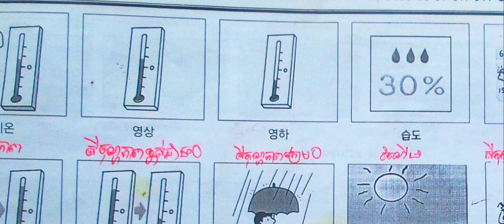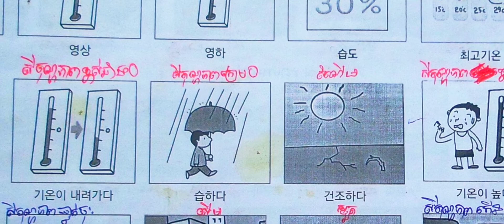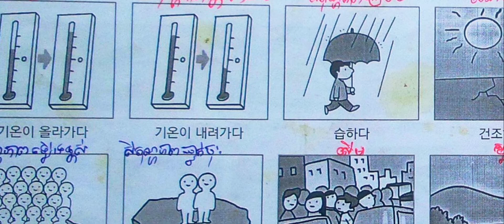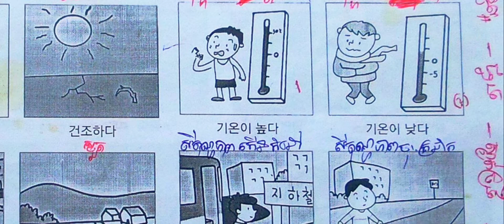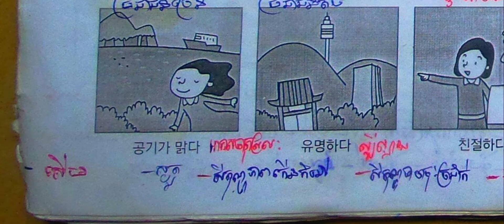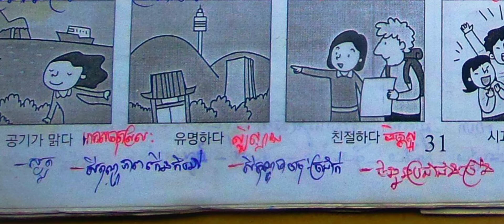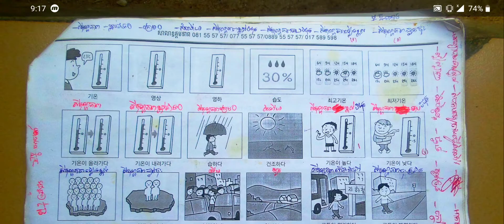31#ពាក្យក្នុងសៀវភៅប្រលងទៅកូរ៉េ​​ EPS TOPIC